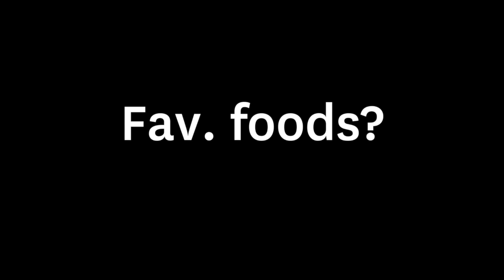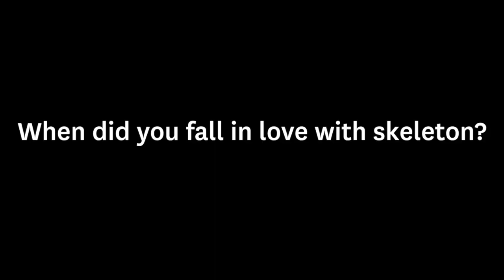The Blender with Eric Neilson (Skeleton)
It's question time! Canadian skeleton athlete Eric Neilson is in The Blender with Olympic.ca!